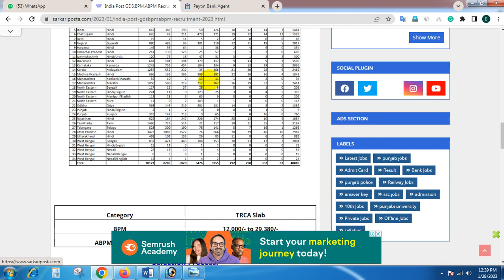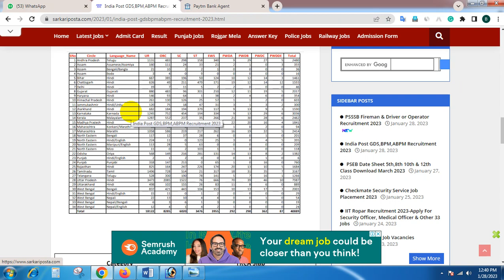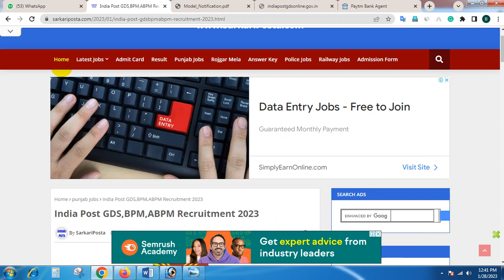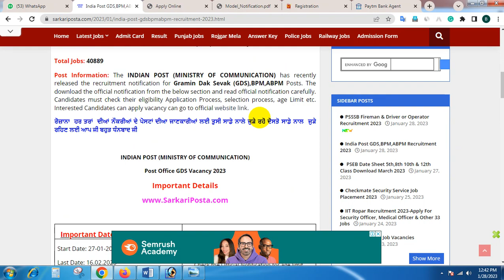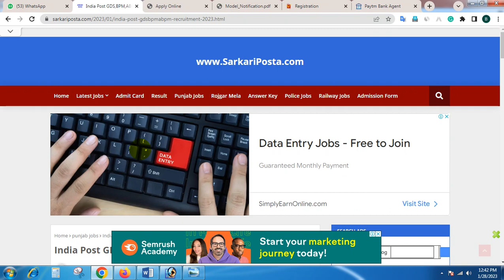India Post Office Recruitment 2023-Apply For GDS,BPM,ABPM 40,889 Jobs,Indian Post Office Jobs 2023